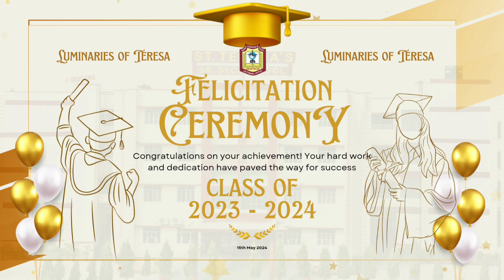"Luminaries of Teresa: Felicitation Ceremony 2024"